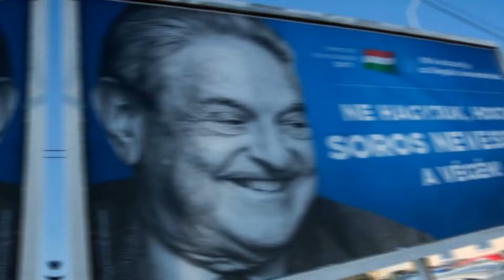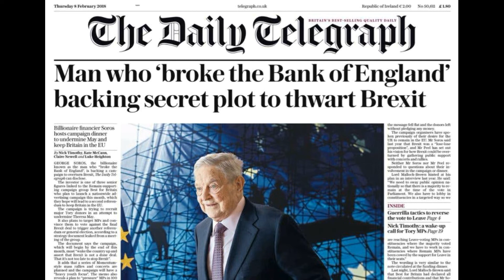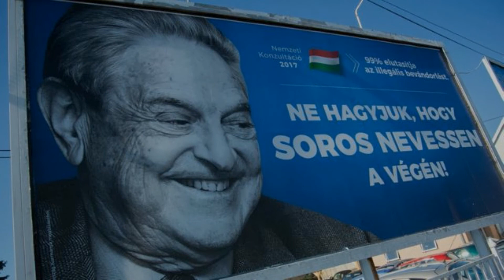Melek mi? Şeytan mı? | George Soros Kimdir | Yatırımcılar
Macar asıllı Amerikalı milyarder, iş insanı George Soros, 1930'da Budapeşte'de dünyaya geldi.

Nazilerin Yahudilere yönelik soykırımı sırasında babasının temin ettiği sahte kimlikle hayatta kalmayı başaran Soros, 1947'de İngiltere'ye göç etti.

Finansör, işletmeci ve girişimci olan Soros, 1956'da ABD'ye yerleşti ve bu ülkenin vatandaşı oldu.

Kuruluşuna öncülük ettiği uluslararası yatırım fonu sayesinde büyük bir servetin sahibi oldu. Şu anda 8,3 milyar dolar serveti bulunuyor.

Komünizmin çökmesinin ardından Doğu Avrupa ülkelerine yüklü miktarda yardımlar yaptı.

Hatta bazı ülkelerdeki mali yardımları Birleşmiş Milletler'in yardımlarının da önüne geçti.
Bundan dolayı kimileri onu 'hayırsever' olarak nitelerken kimileri de gizli ajandası olan bir kişi olarak tanımladı.
Ana vatanı Macaristan'da 1984 yılında Açık Toplum Vakfı isimli bir dernek kurdu.

Faaliyetlerini ağırlıklı olarak Doğu Avrupa ülkelerinde yoğunlaştırdı.

Vakıf, halen 70'in üzerinde ülkede faaliyet gösteriyor. Genellikle üniversiteli gençlere yönelik projeler yürütülüyor.
Sorosla ilgili bilgiler bunlarla sınırlı değil.
Sadece hayırsever bir yatırımcı finansör olarak mı biliniyor?
Bu sorumuzun cevabı hayır.
Ünlü yatırımcıya birkaç ülkede çeşitli suçlamalar yöneltilmiş durumda.

Peki George Soros'a hangi ülkede ne suçlamalar yöneltiliyor?

Macaristan: 'Soros'u durdur' yasası
Macar hükümeti Soros'u mültecilerin Avrupa'ya yerleştirilmesi için bir plan yapıp bunu uygulamak için çaba harcamakla suçluyor.

Macaristan'da Soros'un kurucusu olduğu vakıf ve diğer yurt dışı bağlantılı sivil kuruluşların faaliyetlerini denetim altına almak ve
mali desteklerini sınırlamak için "Soros'u durdur" adı verilen bir yasa çıkarıldı.

İngiltere: Sterlin spekülasyonu ve Kara Çarşamba
İngiltere'de Soros'un hedef olması ise ilk olarak 16 Eylül 1992'de yaşanan Kara Çarşamba ile oldu.

İngiltere'nin para birimi sterlinin çöküşe gittiği gün Soros'un 1 milyar dolar kazandığı ortaya çıktı.

Sterline karşı pozisyon alan Soros için "İngiltere Merkez Bankası'nı deviren adam" yakıştırmaları yapıldı.
Son yıllarda ise İngiltere'nin Avrupa Birliği'nden çıkışının önüne geçmek için Brexit aleyhine 400 bin sterlin harcamasıyla gündeme geldi.

İngiltere aleyhine 'karanlık Yahudi komploları' kurmakla suçlanan Soros, Telegraph gazetesi tarafından İngiltere'nin iç işlerine karışmak için gizli planlar
devreye koymakla itham edildi.

Rusya: 'Hıristiyanlık karşıtı' Soros
Soros'un Açık Toplum Vakfı'nın faaliyetlerini sonlandıran bir başka ülke ise Rusya.

2015 yılında derneğin faaliyetlerine "Rusya Federasyonu'nun anayasal sisteminin temeline ve devletin güvenliğine" tehdit teşkil ettiği gerekçesiyle son verildi.

Polonya: Dünyanın en tehlikeli adamı
2017 yılında Polonya'da sağcı iktidar partisinden bir milletvekili Soros'u "Hıristiyanlık ve milliyetçilik karşıtı aktiviteleri teşvik ettiği gerekçesiyle
dünyanın en tehlikeli adamı" olarak nitelendirdi.

ABD: Clinton'a yaptığı bağış eleştirildi
ABD'de ise Soros'a karşı tepkiler eşcinsel haklarını savunduğu ve polis şiddetine karşı çıktığı için gelişti.

2016 yılındaki ABD başkanlık seçimleri sırasında Hillary Clinton kampanyasına 10 milyon dolar bağış yapması da eleştirilerin şiddetlenmesine yol açtı.

Aynı zamanda Donald Trump başkan seçildikten sonra düzenlenen kadın yürüyüşlerinde Soros'a ülkenin dört bir yanından protestocuları eylemlere taşıdığı
suçlaması yöneltildi.

ABD'deki Breitbart haber ağı, Soros'un 'kendi kişisel serveti için hükümetlerin istikrarına karşı faaliyetlerde bulunduğunu ve solcu kampanyaları
desteklediğini' kaleme aldı.

Peki ülkemizde Soros a karşı bir tutum veya suçalama mevcut mu?
Bu sorunun cevabı hem Evet hem Hayır. Şahsına yönelik bir suçlama bulunmamaktadır.
Fakat Ülkemizdeki tutumu ise anlatacağımız şu olay ile özetleyebiliriz.

Açık Toplum Vakfı Yönetim ve Danışma Kurulu Başkanı Ali Hakan Altınay, bir operasyon kapsamında gözaltına alınmış, daha sonra serbest bırakılmıştı.

Altınay'ın gözaltına alındığı soruşturma kapsamında insan hakları eylemcisi ve iş adamı Osman Kavala ise "27 Mayıs 2013'te başlayan Gezi Parkı olaylarını"
başlatmakla suçlandığı için halen tutuklu.

Cumhurbaşkanı Recep Tayyip Erdoğan, en son olarak Kavala'ya atıfta bulunarak, "Gezi olaylarında teröristlerin finans kaynağı olan bir kişi şu anda içeride.
Onun arkasında meşhur Macar Yahudisi Soros var" ifadesini kullandı.

Son olarak Sizce Soros Melek mi? Yoksa Şeytan mı? Yorumlarınızı bekliyorum...